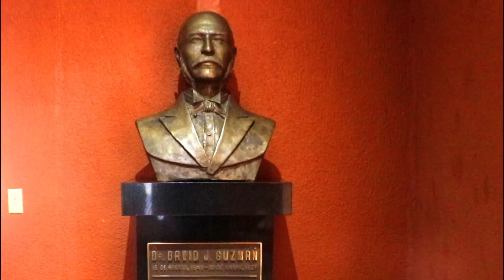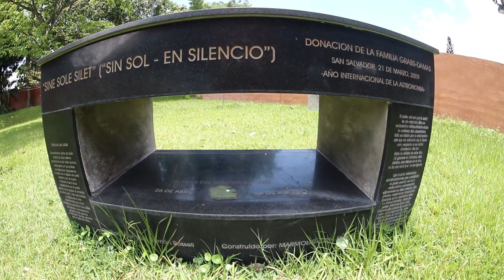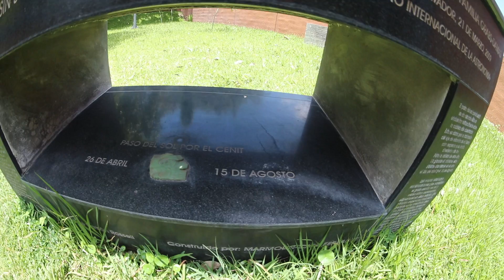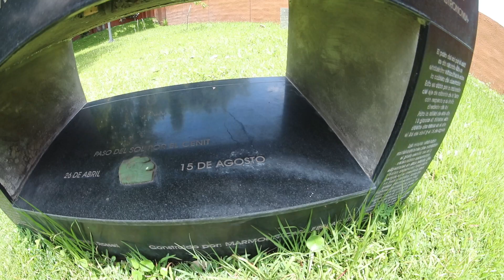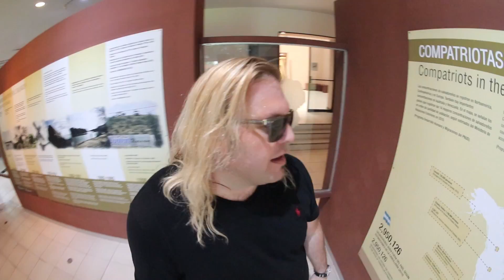EL SALVADOR | HISTORIA Y CULTURA !!!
"AIRBUS a320 COCKPIT SIMULATOR EN EL SALVADOR !!! "

GRACIAS AL MINISTERIO DE CULTURA POR PERMITERME HACER ESTE VIDEO PARA USTEDES.
DISFRUTEN AMIGOS !!!

REGALARME UN LIKE EN EL VIDEO
COMENTARME COMO TE PARECIO EL VIDEO
Y COMPARTELO POR FAVOR
MILLONES DE GRACIAS AMIGOS !!!

EQUIPO:
CAMERA